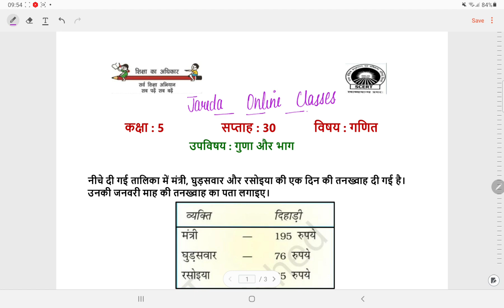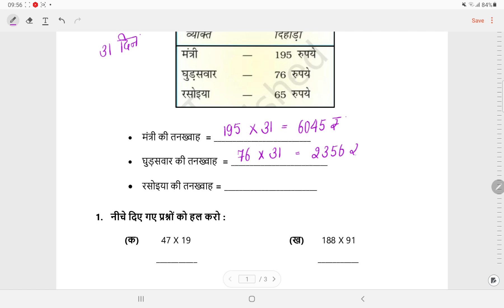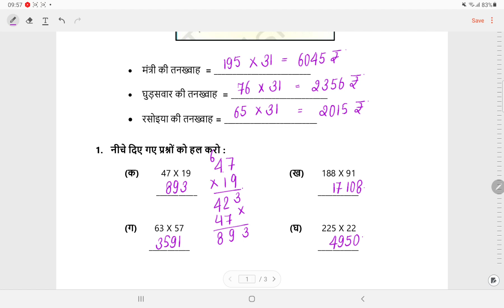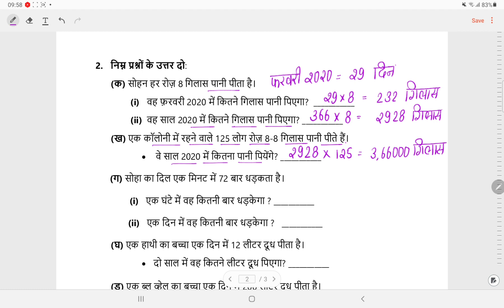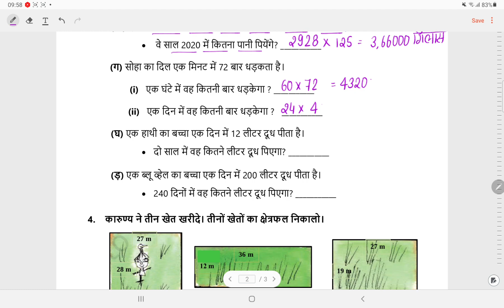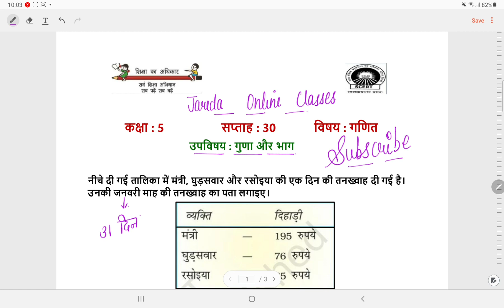SCERT क्लास5 वर्क शीट सोल्यूशन सप्ताह 30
@ *Renuka classes*
📝DOE Worksheet
NDMC
SMCD
EMCD
🗓️SESSION 2021- 22
📚SUBJECT : गणित